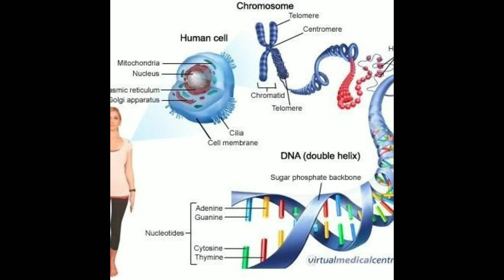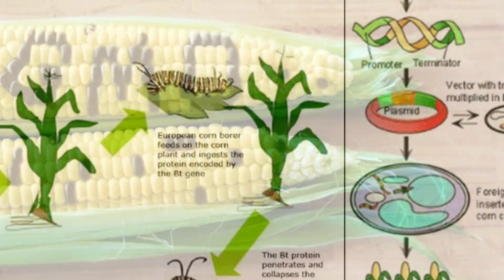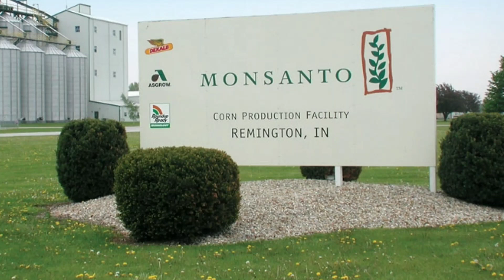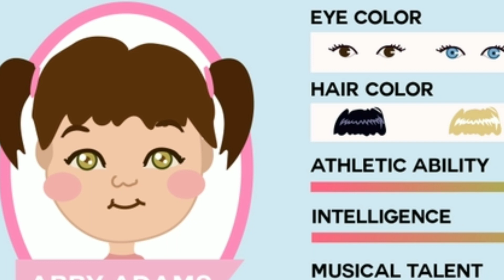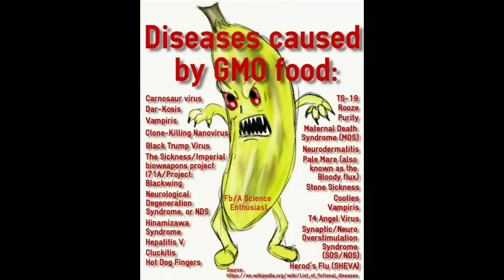GM foods in india | tamil | yaavumtamil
This video shows the information about which food is first genetically modified and now what are the GM foods are available in the world market and what are the foods are genetically modified in india.